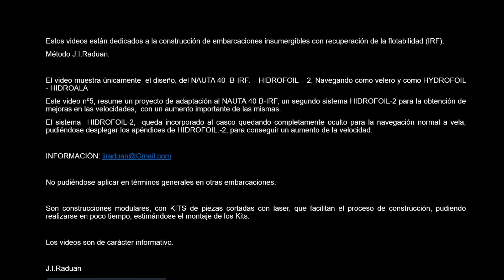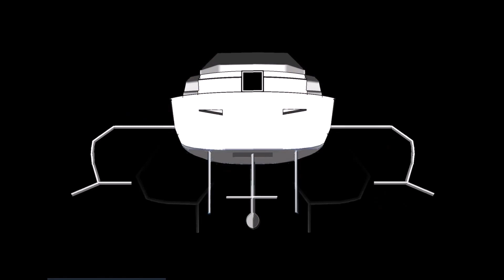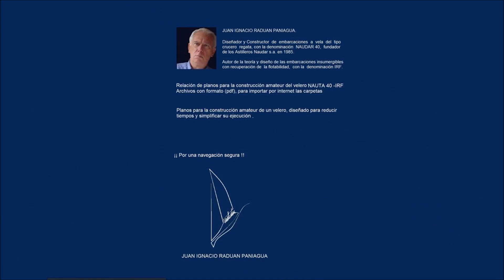Momentos del velero NAUTA 40B-IRF, con o sin HYDROFOIL